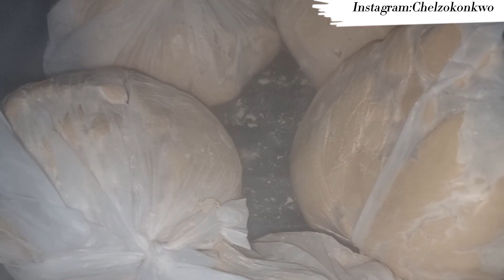WHAT GOES DOWN IN A TYPICAL AFRICAN HOME|| YOUR FAVOURITE YOUTUBER CAME VISITING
Some Different Sundays || LEARNING TO TURN ON AN OVEN || RUNNING ERRANDS

Good day Peeps 👋 👋
Hope we are all doing great, in this video i will be sharing with you guys some of my struggles ❤ 😊 please enjoy 😉 😊

Divineokonkwo,typicaldayinafricanhome,dayinthelife,inanafricanhome,africanparentsbelike,africanmum,favouriteyoutubers,2022favouriteyoutuber,lifeinnigeria,lifeinlagos,typicallifeinlagosvlog,cookwithme,Typical african home kelechi iheanacho village life in africa africa to the world typical village life in africa in an african home african parents african dad What happens in african home real village life in africa african parents be like youtubers you need to watch 2022 favourite youtubers my 10 favourite youtubers you need to watch Favourite youtubers Favourite youtuber came visiting Typical day in my life a typical day in my life at home alone